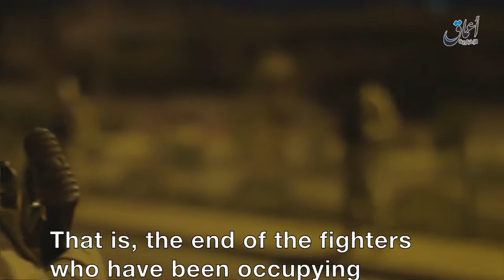After the Caliphate Falls